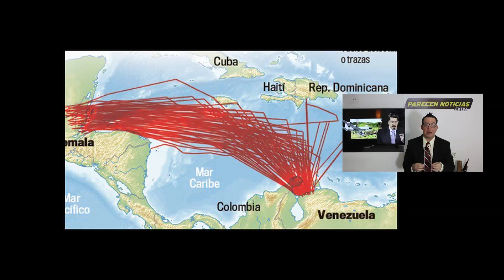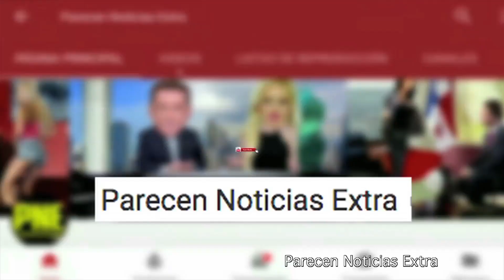Maduro decubierto por la DEA pistas clandestinas conectan a Mexico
Maduro decubierto por la DEA pistas clandestinas conectan a Mexico. 11 JULIO 2020. La acusacion incluye a  Diosdado Cabello y otros.

Lopez Obrador y Trump by White House